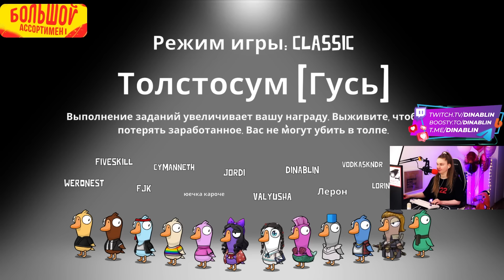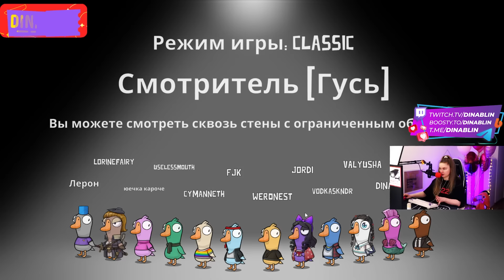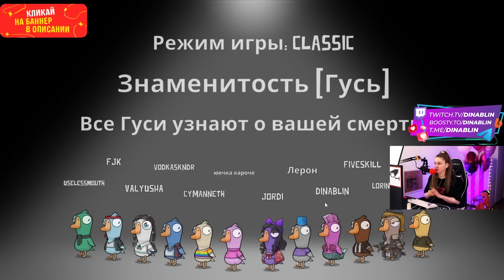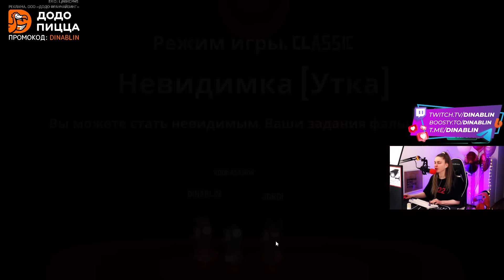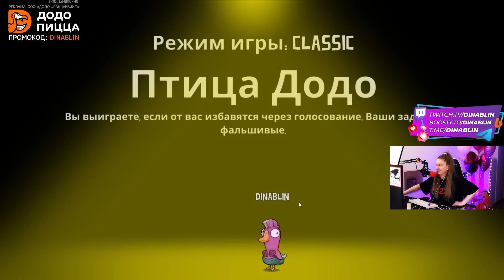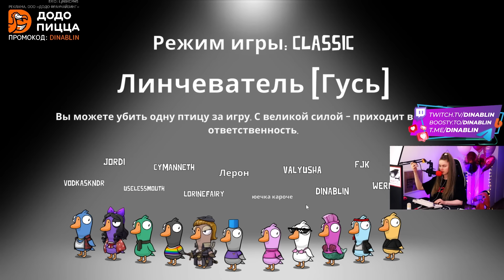НОВАЯ КАРТА В ГУСЯХ | FlackJK, Юзя, Юечка, Лерон Барон, Веронест, Дина Блин | GOOSE GOOSE DUCK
Стримеры играют на новой карте Carnival в Goose Goose Duck — Амонг Ас с Гусями — dinablin • uselessmouth • flackjk • yuuechka • leron baron • cymanneth • valyusha • vodkaskndr • fiveskill • weronest • lorinefairy • jordi

Goose Goose Duck (или просто Гуси) — это игра для компании, аналог Among Us, в которой мирные гуси работают вместе, чтобы выполнить свою миссию, а злобные утки-предатели и другие птицы пытаются им помешать

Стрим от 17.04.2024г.